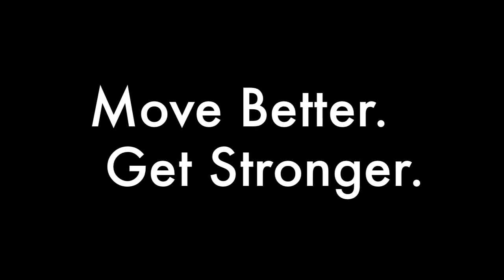In Line Balance Beem Flow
Building up a few moves "in line" on the balance beam. Once you've got the hang of them, put them together in an improvisational flow.